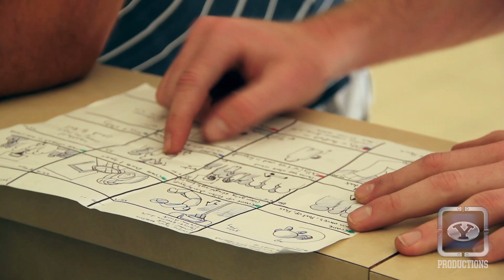BYU Basketball Commercial 2012 -- Behind the Scenes